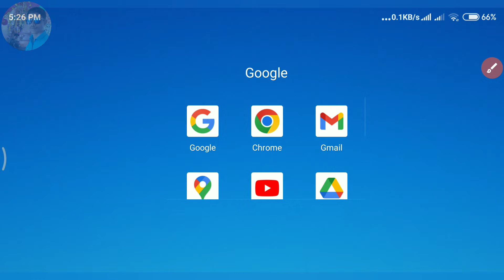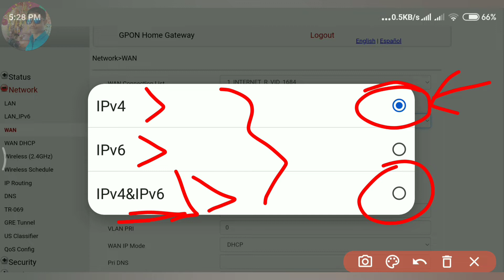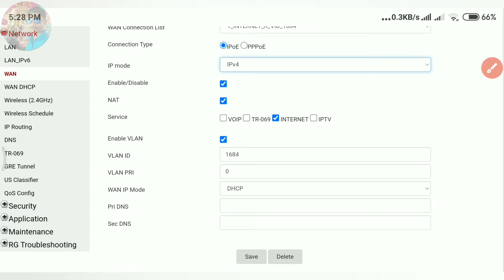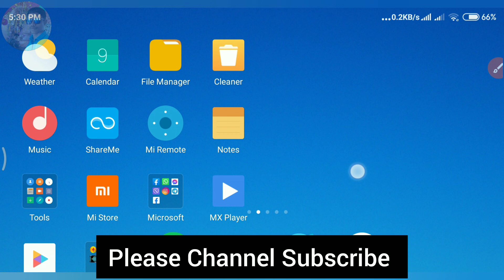ए 2 Settings करे WiFi बहुत Fast चलेगा || Wifi Fast Karne Ka Tarika || How To Increase WiFi Speed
In This Video How To Increase WiFi Router Speed ✓

Cover Topic:-
How To Increase WiFi Router
WiFi Speed Kaise Badhaye
WiFi Speed Increase Top 5 Settings On
Top 2 Settings WiFi On Kare